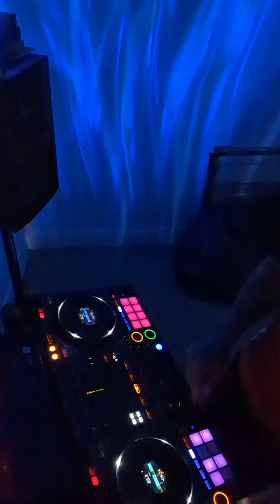DJ Deems DnB Mix - 1 hour of new school DnB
Was pretty mashed as usual! 1 hour of new school DnB